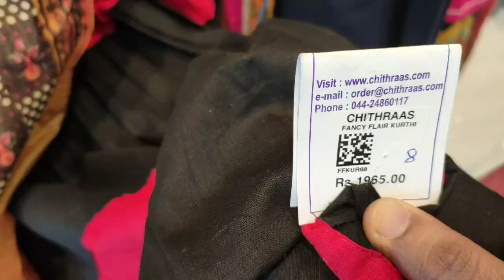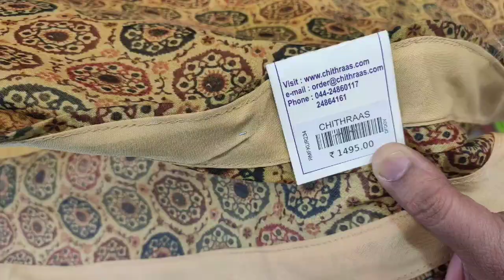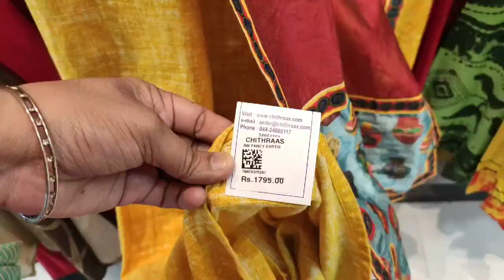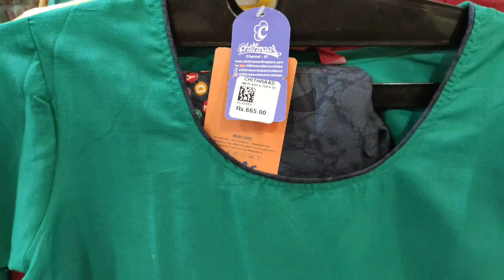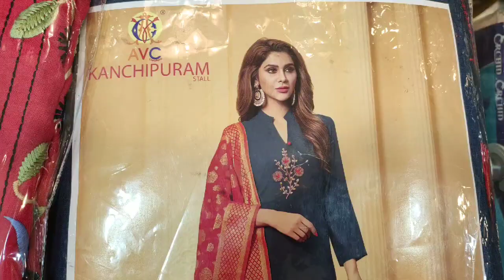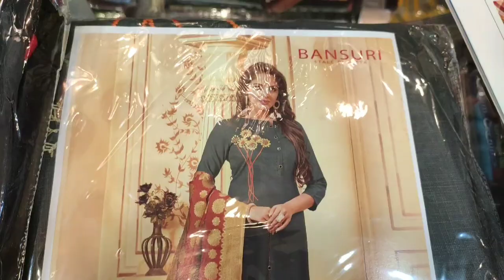Chithraas Valasaravakkam latest dress collections- அட்டகாசமான Tops,Kurtis,materials-miss பண்ணாதீங்க!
வணக்கம் Friends,

This video shows super Kurtis and dress collections in Chithraas Valasaravakkam, Chennai.
Please see the video fully to know about latest Diwali collections.